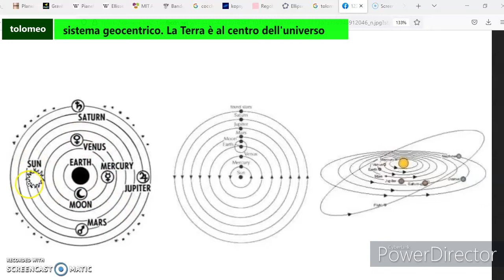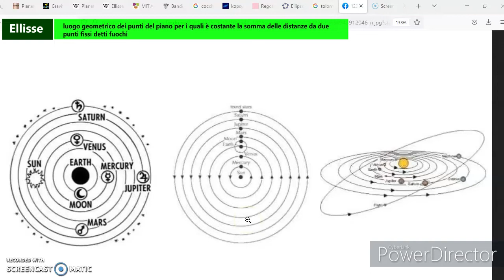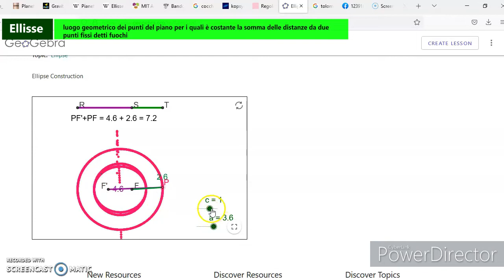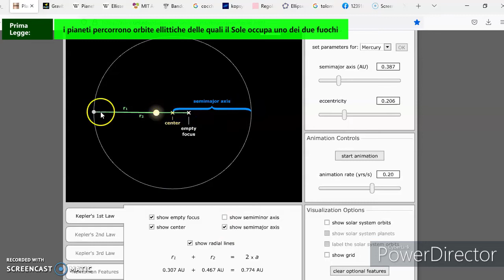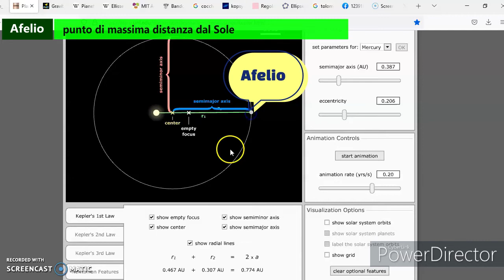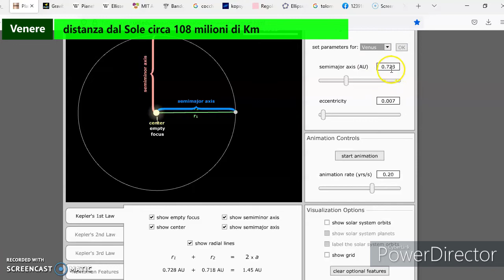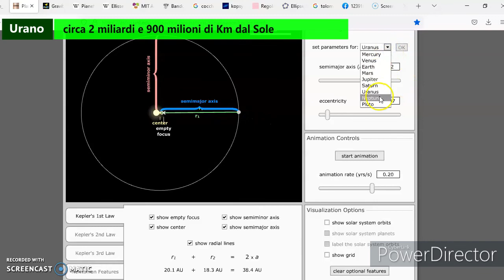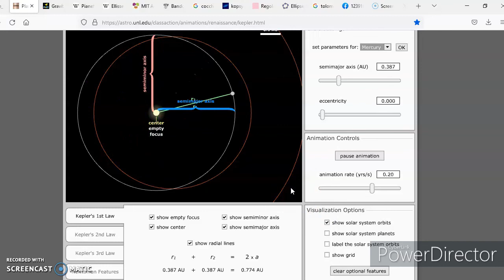La prima legge di Keplero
Introduzione al sistema planetario Kepleriano e confronto con i sistemi tolemaico e copernichiano.
Spiegazione della differenza tra ellisse e circonferenza e le conseguenze del fatto che la forma delle orbite dei pianeti è un'ellisse: la distanza dei pianeti dal Sole varia durante il cammino sull'orbita e esistono due punti fondamentali chiamati perielio e afelio.
il perielio è il punto di minima distanza dal sole
l'afelio è il punto di massima distanza dal sole
Confronto tra le distanze dei singoli pianeti dal Sole con la definizione dell'unità di misura di distanza del sistema solare: Unità Astronomica